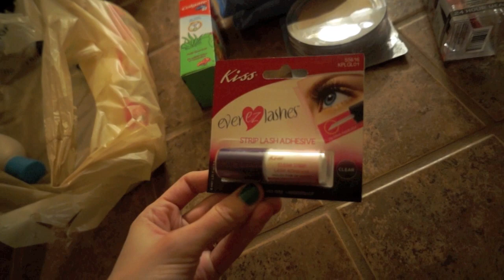Patience and Parenting! - 12/16/13 - Carahlife VLOG